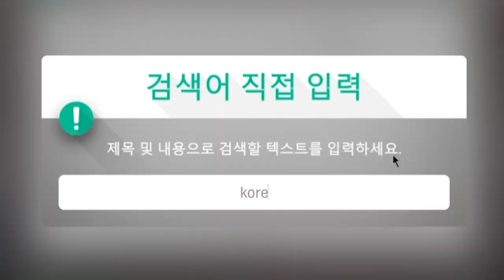99%는 이것을 발견하지 못합니다. [예능 댓글 모음집#23]